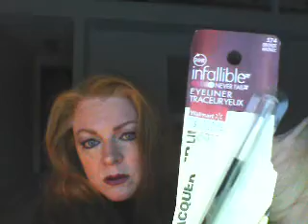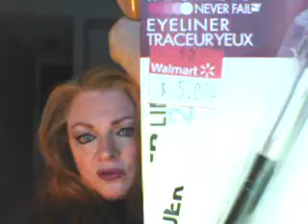A Different Look & Happy V-Day Tomorrow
Thank you for letting me nudge my way into this awesome community.  Your kindness means more than you know.

The eyeliner I was showing is L'Oreal 24HR Never Fail.  In the color Bronze (Gel Formula).